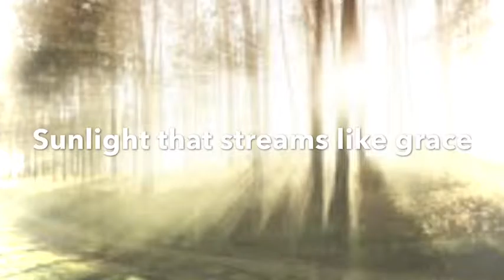Chord by Stuart dybek